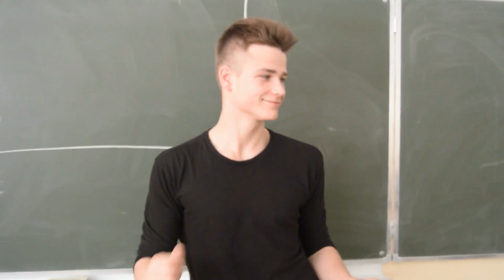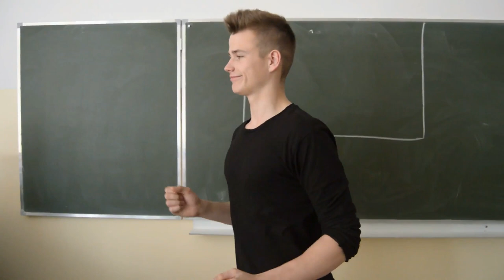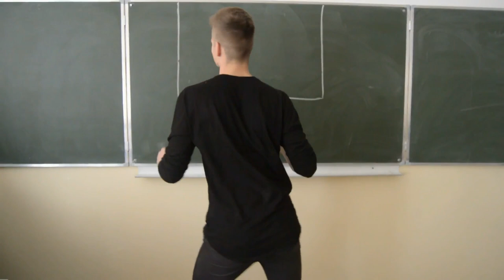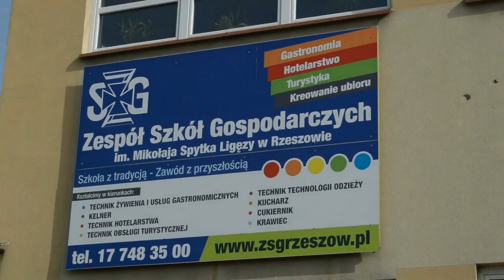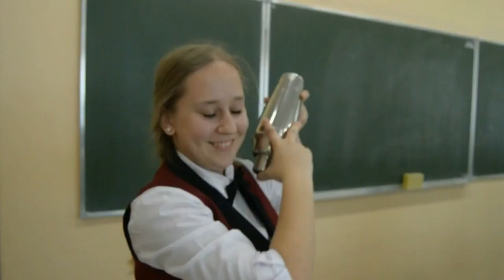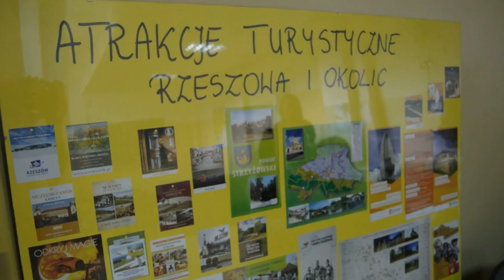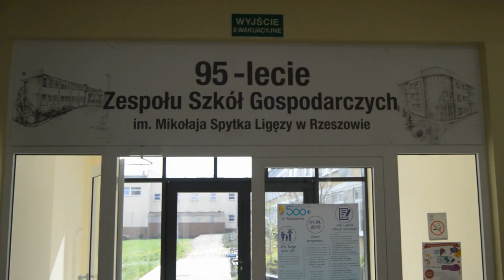Zespół Szkół Gospodarczych w Rzeszowie 2016 | ZSG is also HAPPY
Film promujący Zespół Szkół Gospodarczych im. Mikołaja Spytka Ligęzy w Rzeszowie

Dziękujemy nauczycielom oraz uczniom z klas:
1AT, 1CT, 1FT, 1HT, 1AZ
2ET, 2FT, 2GT, 2HT
3BT, 3FT, 3HT, 3IT, 3JT, 3AZ

Realizacja i montaż: Kamil Lubas, 2HT
Muzyka:
Pharrell Williams "Happy"
SunSmileMusic - Fun Day